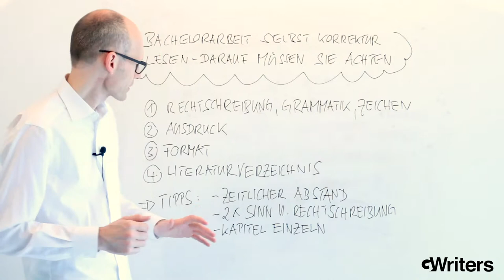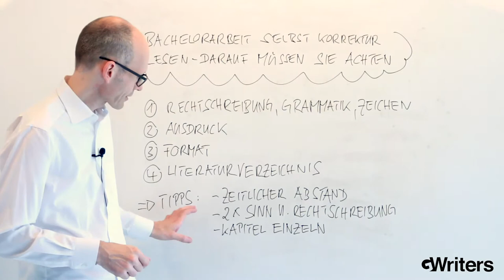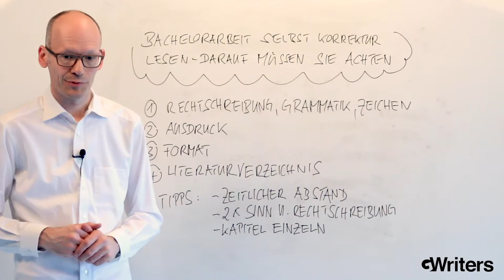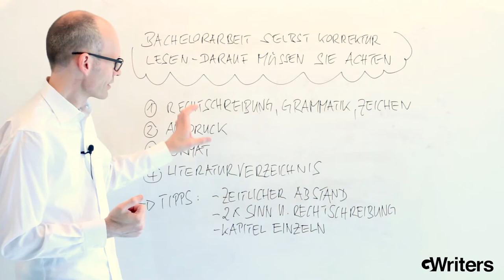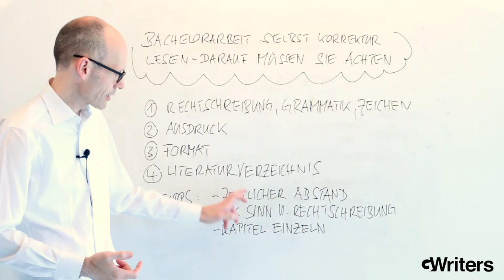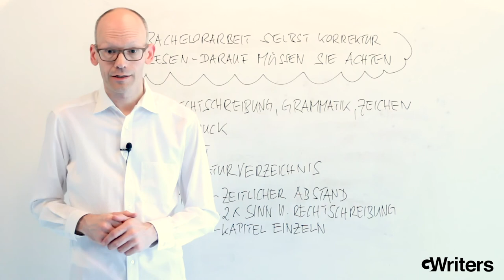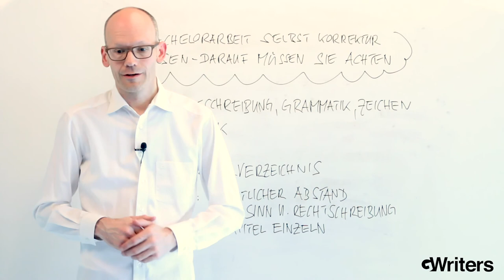Bachelorarbeit Кorrektur lesen - Sicher zum Abschluss!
GWriters • • Dass die Bachelorarbeit vor der Abgabe korrigiert werden muss, ist jedem Studierenden bekannt. Die Theorie erfolgreich in die Tat umzusetzen aber, fällt vielen schwer. In unserem neuesten Videobeitrag geben wir Ihnen unsere Expertentipps, wie Sie selber bei Ihrer Bachelorarbeit Korrektur lesen können und wann Sie Ihre Bachelorarbeit Korrektur lesen lassen sollten.